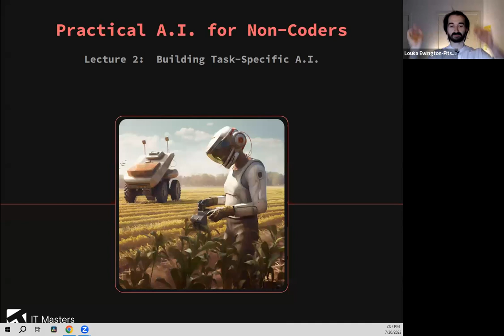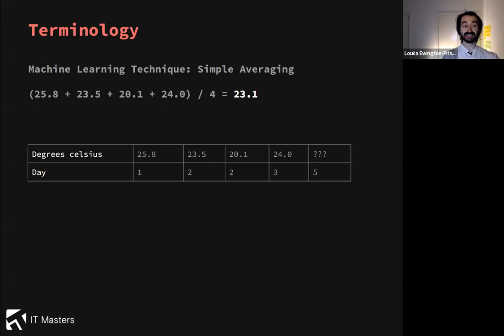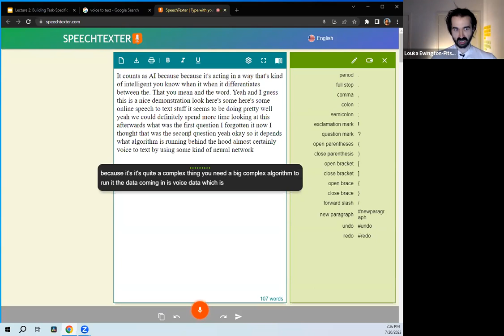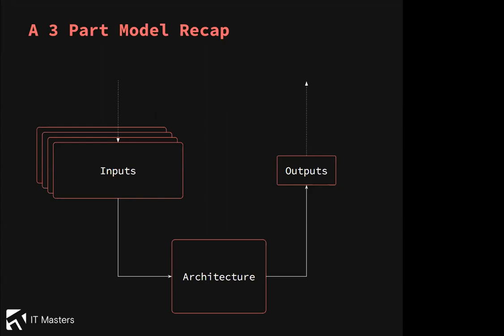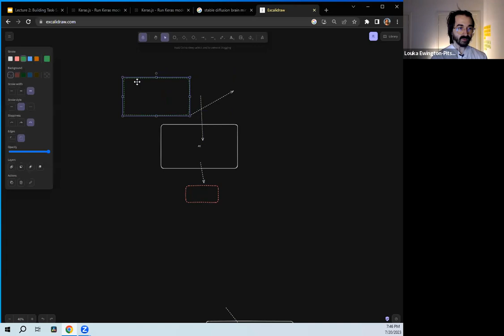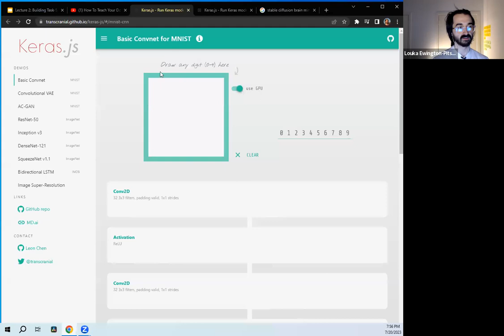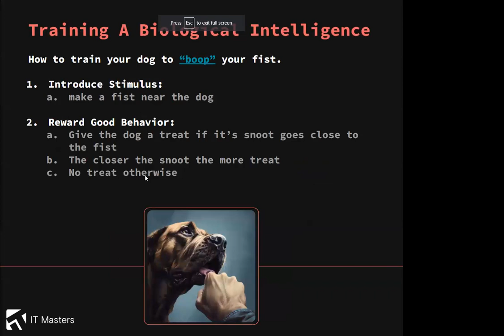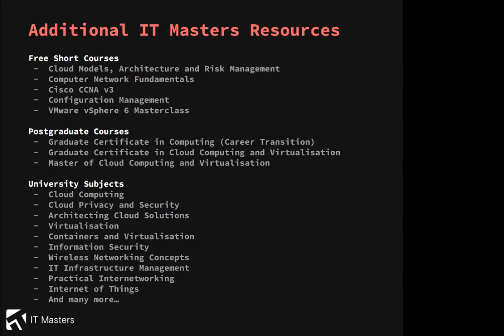Free Short Course: Practical AI for Non-Coders - Module 2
After decades of relentless development, Intelligent Machines have finally broken free of the research lab and are making their way into everyday life. Unicorns like ChatGPT are achieving record-breaking uptake (over 100 million users within 2 months), but at the same time serious publications observe that more than 75% of all A.I. projects ultimately fail. Without a background in data science, it can be difficult to cut through the hype and understand what modern Artificial Intelligences are actually capable of.